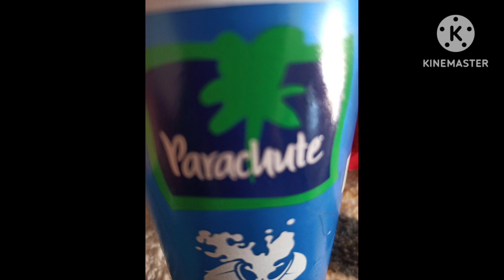Mandara oil for fast hair growth/Hibiscus hair mask for thick and black hair/in Telugu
Hibiscus hair mask for thick and long hair